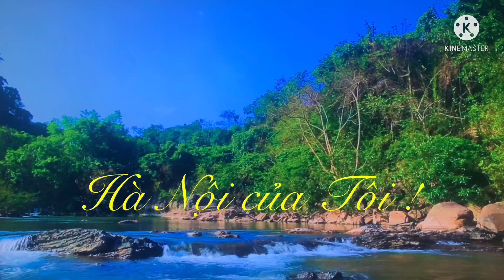Đi đòi NỢ !